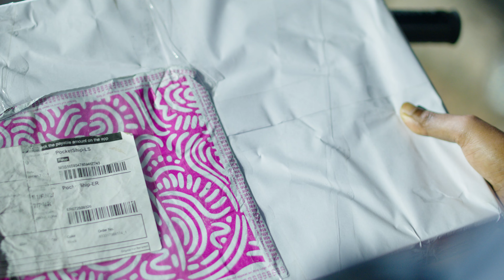MUNJRI KAR KARMA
MORNINGSTAR PRODUCTION PRESENTS
“MUNJRI KAR KARMA” A FILM BY RAVI KISPOTTA
FEATURING PRATIK GURIA , SNEHA KISPOTTA
DIRECTOR OF PHOTOGRAPHY D.O.P. RAVI KISPOTTA
STORY AND DIRECTEDBY RAVI KISPOTTA  & ABHIJEET KHALKHO SCREENPLAY BY WRITER  RAVI KISPOTTA  PRODUCED BY MORNINGSTAR PRODUCTION.